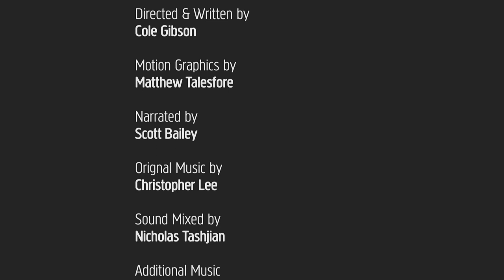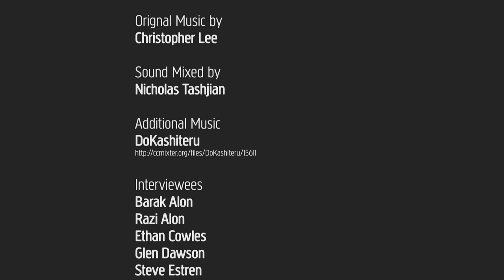Stoney Point: Rock Climbing Documentary | Pt 5 | The Future Of The Point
Today, the scene out at the Point isn’t much different than it was 50 years ago when Robbins and Chouinard ruled the place.  On weekends, cars line Topanga Canyon boulevard as noobs and veterans alike take part in the same addiction.  Rock climbing.

While the majority of Stoney Points worthy climbs have already been established, occasionally a new top rope or boulder problem is claimed, but due to Stoney’s long history of capable climbers it’s almost impossible to know for sure if what you’ve done is a first.

Local young gun, Daniel Vakili, is  constantly on the look out for new lines.  Recently he established what he thought might be Stoney’s newest boulder problem.

Every Tuesday and Thursday a core group of locals get together after work to drink beer, talk shit, and sometimes even climb.  This tradition dates back longer than anyone can remember and new members are always welcome.

A film by Cole Gibson and Matthew Talesfore